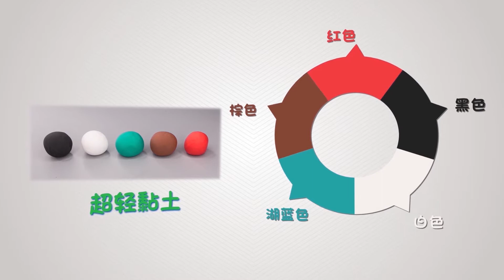[berrycat & 小鹿问问] 兰花草┃一起做手工┃plant┃clay making film┃베리캣 앤 사슴 원원┃난초┃만들기 놀이